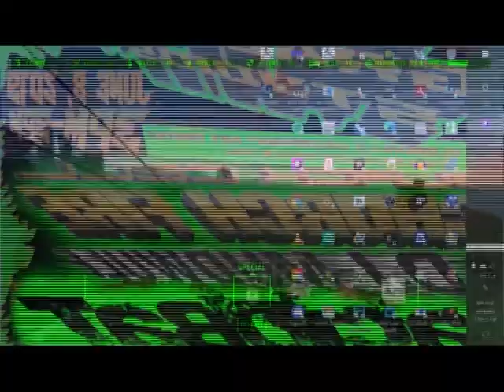fallout 4 light wall build part #01 darth travis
this fallout 4 build kept crashing.. i built the LED wall screen too large and the computer crashed over and over again.